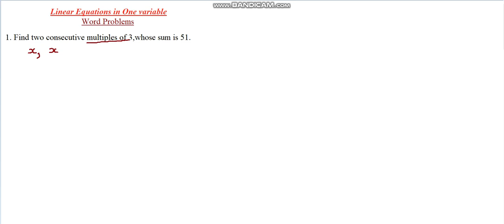APTITUDE _ Reasoning _ Linear equation in 1 variable _Word Problems_Sum 1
Find two consecutive multiples of 3, Whose sum is 51.